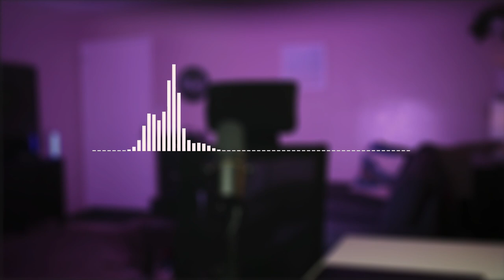Free Guitar Bass Loops Sample Pack ( 25 Live Bass Samples )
Here is a free sample pack of 25 Free Guitar Bass Loops to add to your music production collection.

These guitar samples are from a real bass guitar. Not from a music software program.

These Guitar Bass Loops and samples are exclusively on Hip Hop Makers.

You can use these Guitar Bass Loops for different music genres.

// Sample Pack Details
- Sample Count: 25
- File Type: Wav
- Sample Rate: 44.1 kHz
- Bit Rate: 16
- Audio Channel: Mono
- File Size: 25 MB

// You can NOT do the following:
- Resell
- Redistribute
- Claim as Your Own
- Self Host or Direct Link to Zip File

Related Terms: Free Bass Loops, Free Guitar Samples, Free Sample Pack, Free Drum Kits, FL Studio, Ableton, Music Producer,  Cubase, Logic Pro, Reason